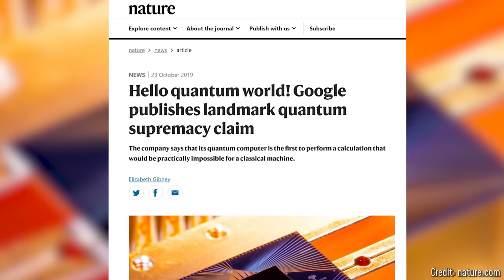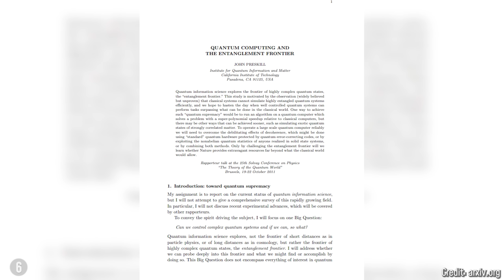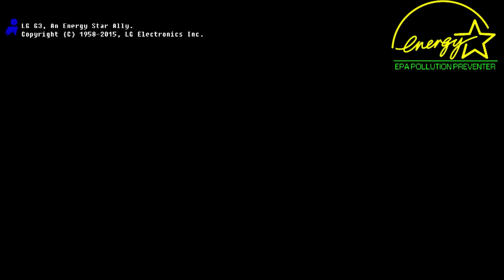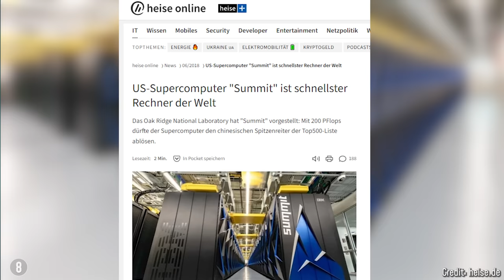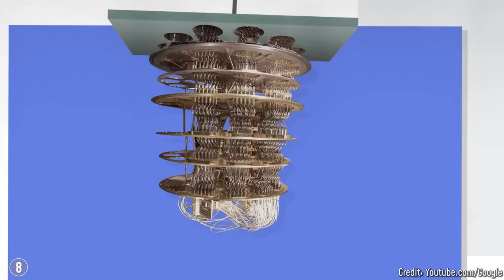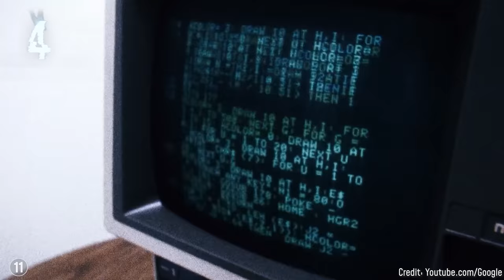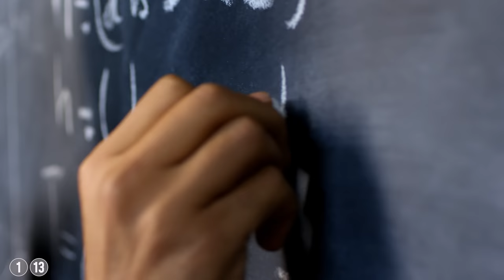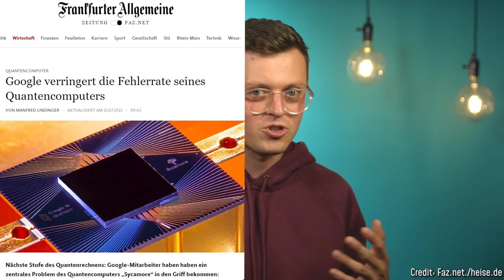Quantenchip Sycamore: wirklich 1,5 Milliarden mal schneller?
1,5 Milliarden mal so schnell wie ein Supercomputer rechnete der Quantenchip “Sycamore” von Google 2019 eine Rechenaufgabe aus. Von vielen wurde das als der Nachweis für die Quantenüberlegenheit, also für die Überlegenheit von Quantencomputern gegenüber normalen Computern angesehen, was natürlich die Investitionen und Bemühungen in der Forschung um die Quantencomputer ordentlich ankurbelte.
Dieses Jahr haben aber Forschende in China das Problem mit ganz normalen Prozessoren, also noch nicht mal mit einem Supercomputer, gelöst. Ich bin mir ziemlich sicher, dass die Computer in den letzten drei Jahren nicht eine Milliarden mal schneller geworden sind und das bedeutet, dass hier irgendwas ziemlich faul sein muss.
Für dieses Video habe ich mir die Rechenaufgabe mal etwas genauer angeschaut. Außerdem geht es um die sogenannte Quantenüberlegenheit und die Frage, ob sie damit jetzt wirklich widerlegt ist.

Dieses Video ist in meinem Breaking Lab-Team entstanden. Verantwortlich aus der Redaktion: Jan-Philip Kraayvanger, Tabea Desch, Johannes Polotzek, Jacob Beautemps; Editing: Jonathan Arndt, Saskia Mittermeier